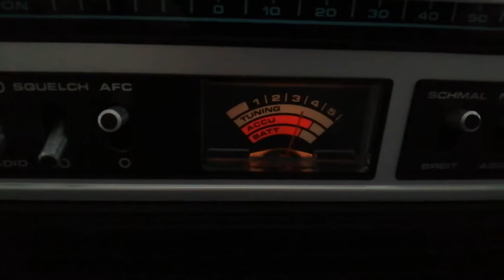Nordmende Globetrotter 808.